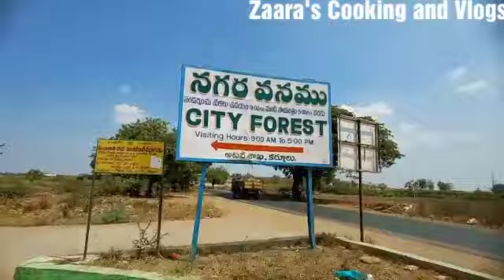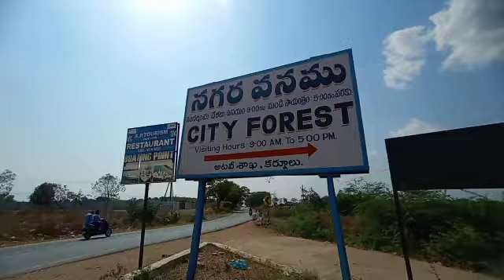Outdoor Vlog || Greenery Trees || Highway Roads || Route To City Forest